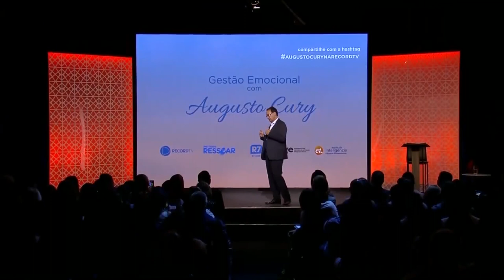Como funciona o processo de construção dos pensamentos da Mente Humana Augusto Cury